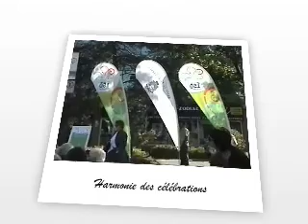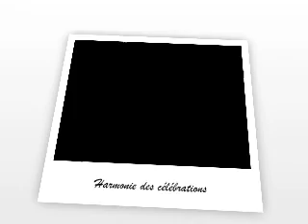150e anniversaire - Harmonie des célébrations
30 septembre 2007
Activité du 150e anniversaire de la ville de Saint-Lambert.